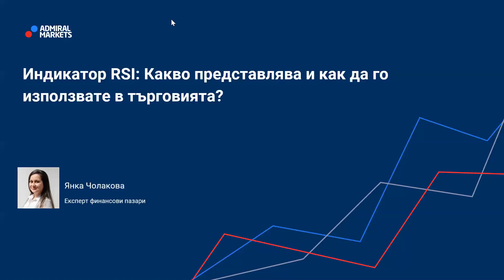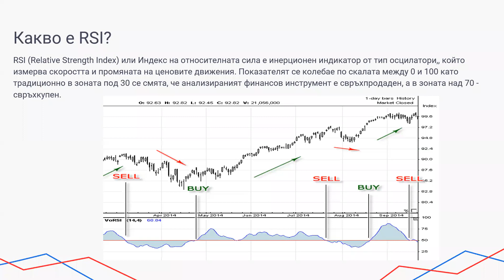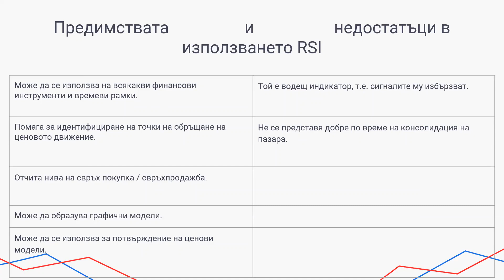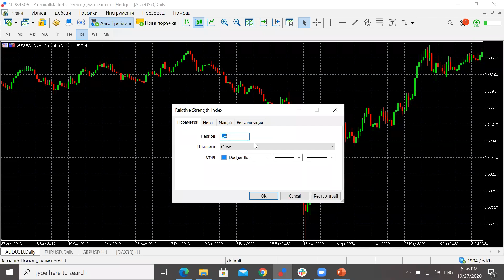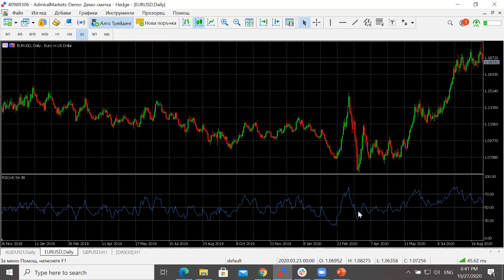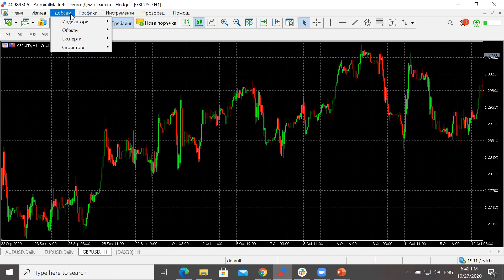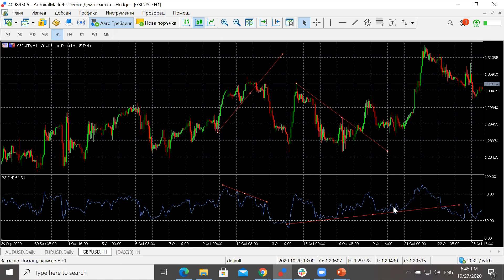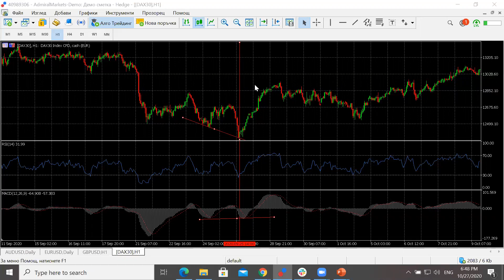Индикатор RSI: Какво представлява и как да го използвате в търговията ?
В края на този уебинар Вие ще знаете:

- Какво е RSI индикатор?
- Как се изчислява RSI?
- Защо да използвате RSI в търговията си?
- Как да настроите индикатор RSI?
- Сигнали на RSI

Този уебинар  е произведен за глобална аудитория.
Admiral Markets предлага услугите си в различни юрисдикции, като използва няколко оторизирани и регулирани компании, моля посетете за подробности